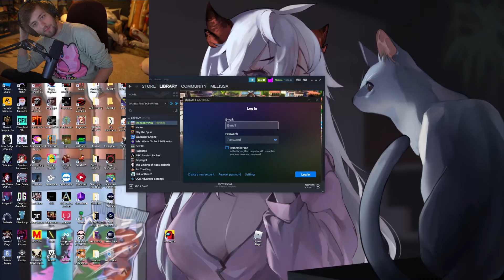lacari gets cucked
📺 Streamer: sodapoppin

This is a channel aimed at Just Chatting ', for guys looking for faster entertainment.

 I will delete without problems

Thank you very much for your audience!!!

Activate notifications and watch all the videos!
The clips I post here are edited (thumb, video) by me